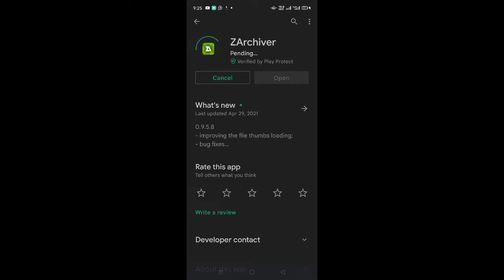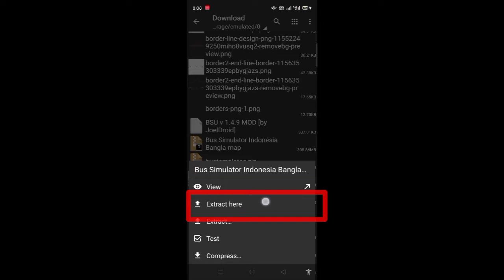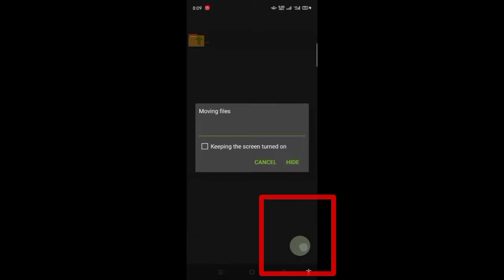How to download and apply Bangladesh Bussid map mod apk | Bus Simulator Indonesia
Bus Simulator Indonesia Bangladeshi map =

Skin link =

how to download Dangerous Road mod V3.6.1=

how to download Template skins of Bus Simulator Indonesia =

How to download Myanmar map bussid =

How to hack Bus Simulator Indonesia ( unlimited money) =